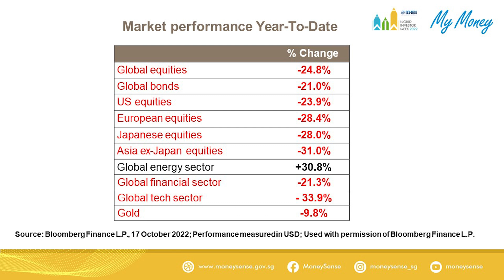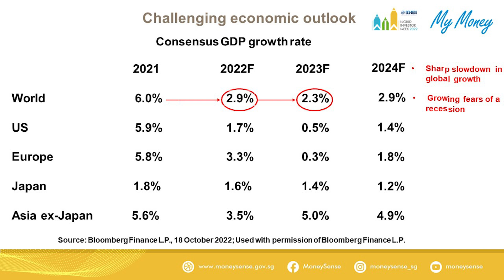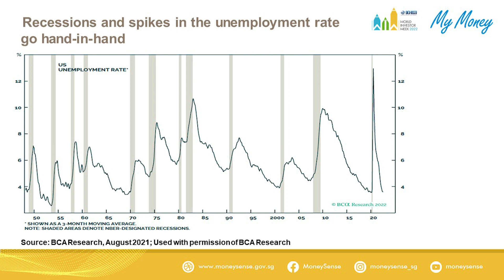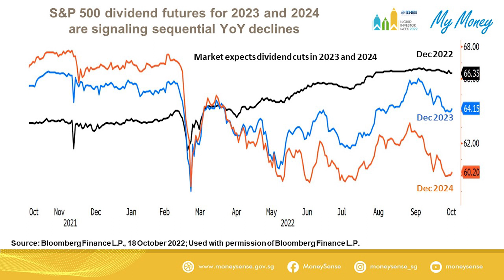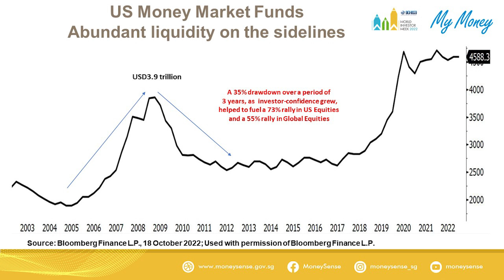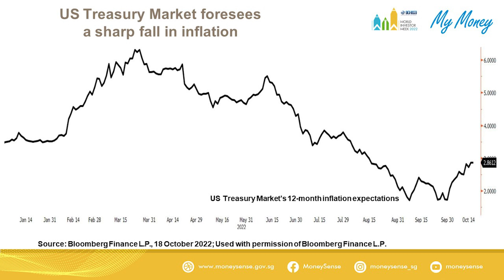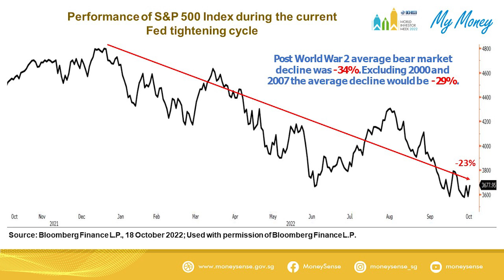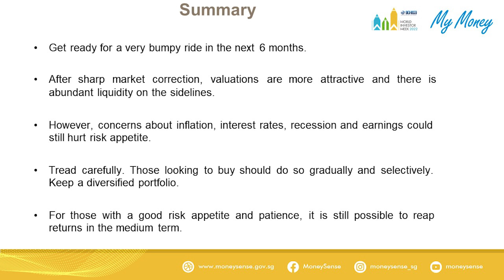My Money 2022 Seminar - Global Trends & Market Insights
Want to get tips on how to invest in a rising interest rate environment?

Here’s what went down at the “My Money 2022” series jointly organised by MoneySense and the Association of Banks during the World Investor Week. Catch the full recordings of the presentations and panel discussions involving industry experts to seize investment opportunities!